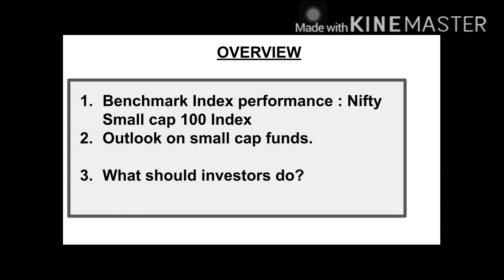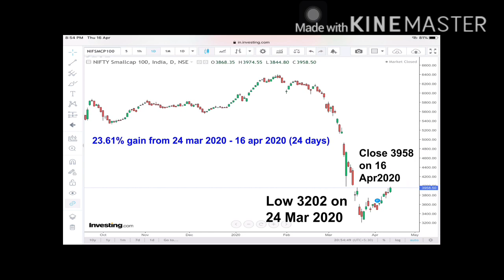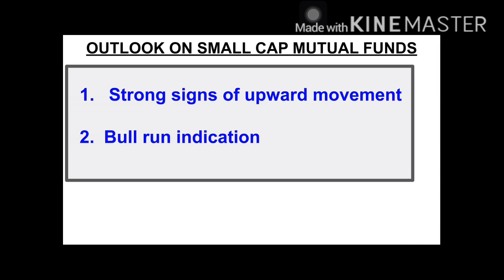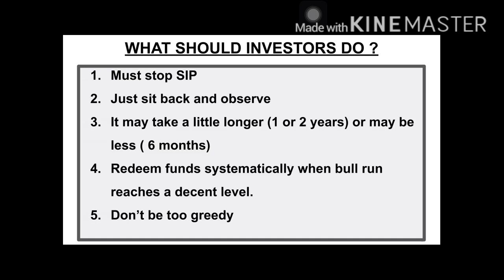SMALLCAP MUTUAL FUND INVESTORS :A WAY AHEAD|| PRACTICAL APPROACH IN HINDI ||HOW TO PROTECT DOWNSIDE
Hello viewers, in this video , I have explained how the small cap mutual fund investors should look at their funds.

Small cap mutual fund is a very risky asset class and high risk does not always translate into high returns.

Since January 2018, small cap have been falling , they tried to show some green shoots in jan -feb 2020 but COVID 19 pandemic again forced the small cap to slide down further.

So to reduce risk, investors must follow following steps:
1. Stop SIP
2. Sit back and observe
3. When bull run starts, Redeem funds systematically with decent gains
4. Control your greed